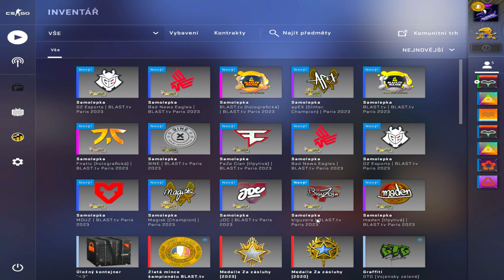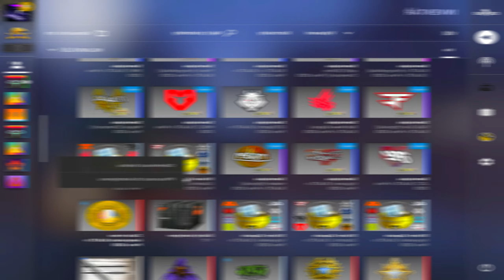Pár jsem jich otevřel :D | Paris Capsule 2023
❗PRO VÍCE TAKOVÝCH VIDEÍ MĚ ODEBÍREJ A ZAZVOŇ, A HOĎ LIKE! SDÍLEJ! (POPŘÍPADĚ KOMENTÁŘ)